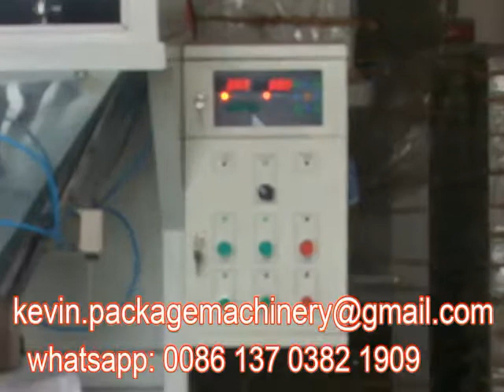5kg 10kg 25kg rice sugar salt packing machine ,packing scales